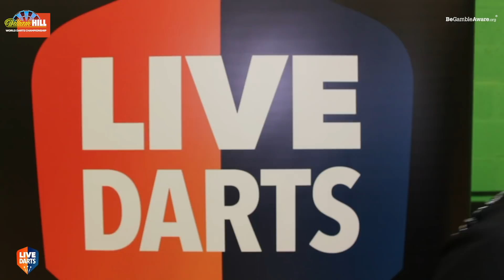Bobby George on the World Championship, MVG's biggest threats, World Youth, BDO crisis and more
Two-time world finalist Bobby George looks ahead to the 2019/20 PDC World Championship, including his pick for the title, as well as giving his take on the World Youth Championship criteria, the current BDO crisis, Olly Croft and more.